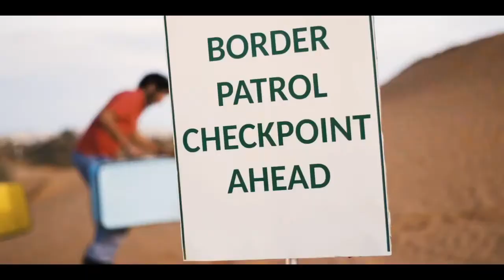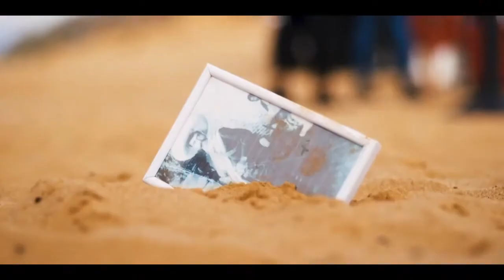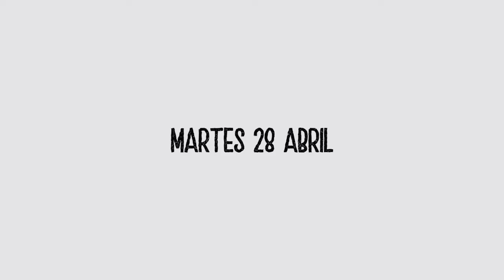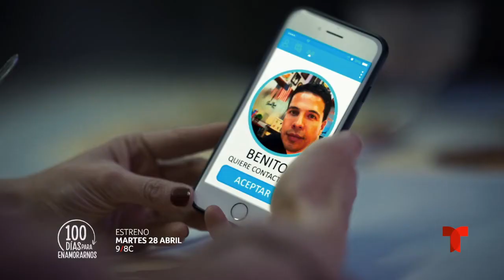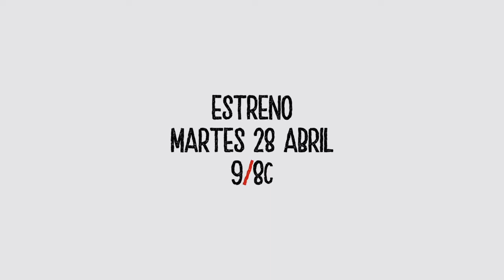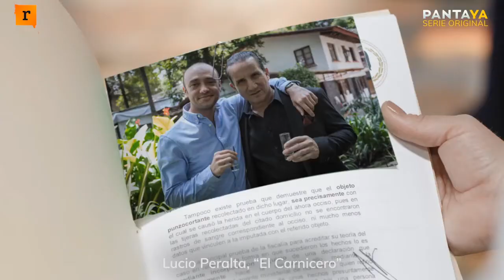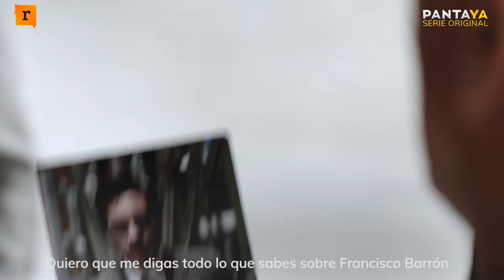En Exclusiva Magazine Show | Ep,2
05/20/20